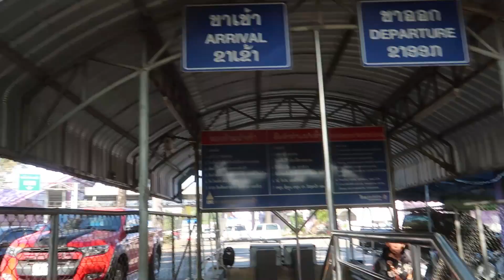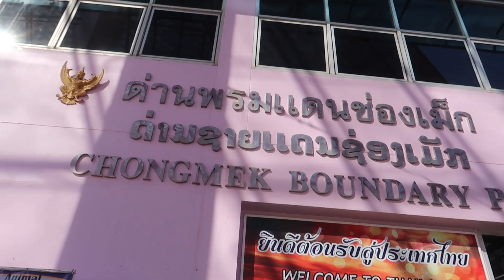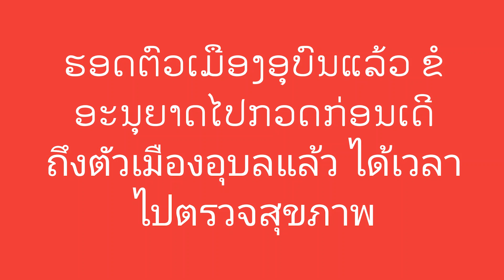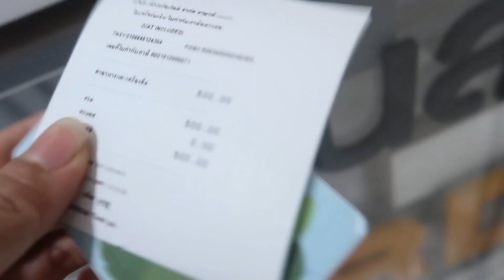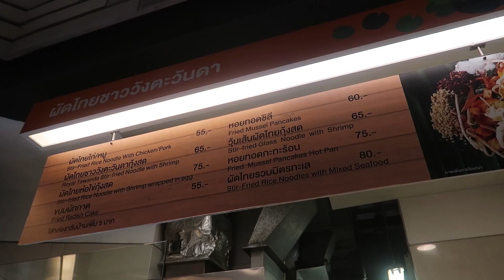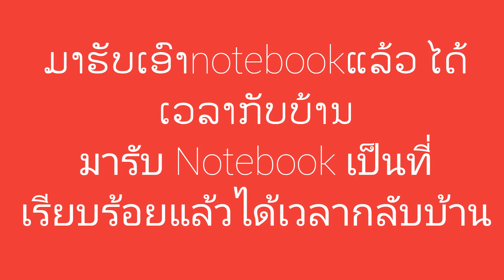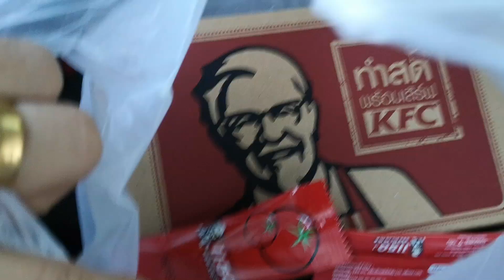ໄປຫລີ້ນອຸບົນ เที่ยวอุบล /hello December at ubon Thailand